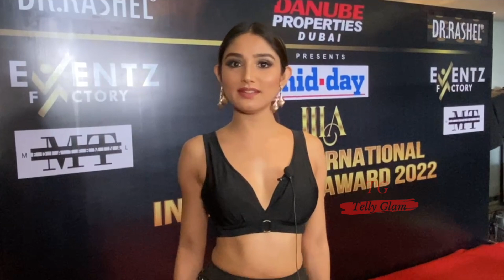Bigg Boss 15 Contestant Donal Bisht React On Bigg Boss season 16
If you like the video please press the thumbs up button. Also, leave your valuable feedback in the comments below.